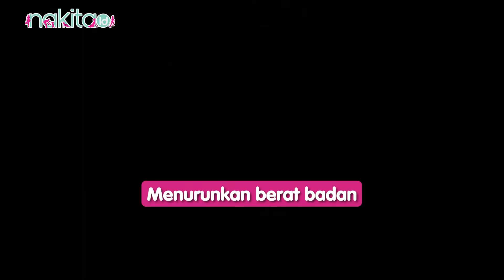Jangan Disepelekan ya, Moms! Ternyata Begini Lho Manfaat Orgasme untuk Wanita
Moms, mungkin sudah tidak asing lagi dengan kata-kata orgasme. Ya, beberapa orang termasuk para wanita menganggap hal tersebut sesuatu yang tabu.

Namun, orgasme dalam berhubungan suami istri menjadi hal penting yang harus dicapai kedua pasangan lho. Bahkan, orgasme juga memiliki segudang manfaat untuk kesehatan wanita. Apa saja ya?

00:00 Intro
00:30 Manfaat Orgasme untuk Wanita

ADVERTISING